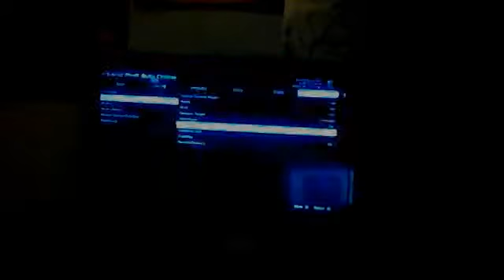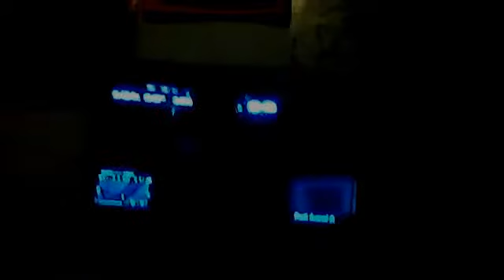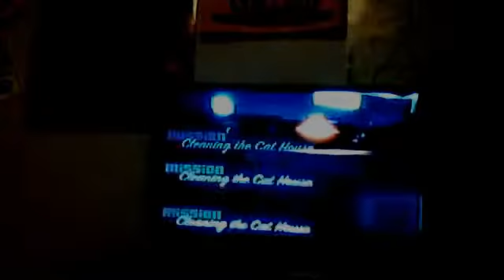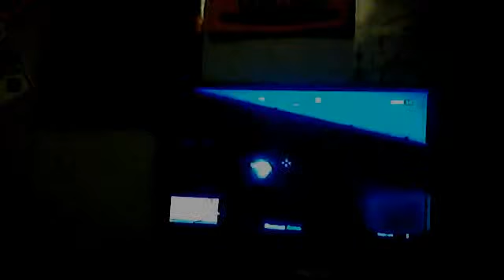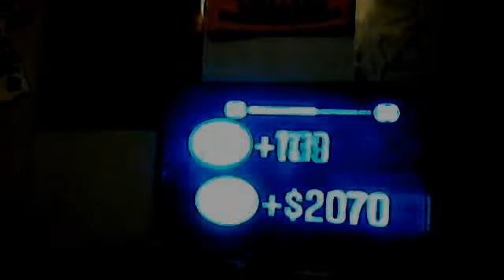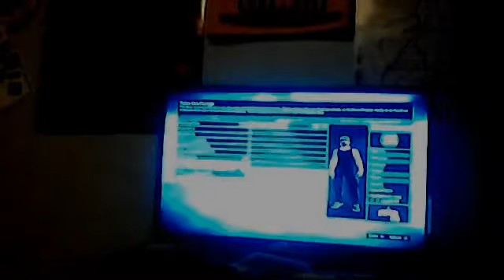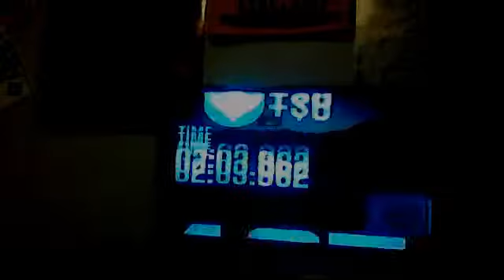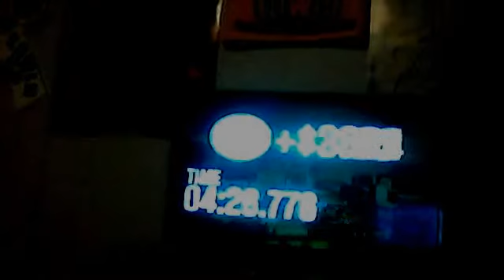GTA Online Road To $100,000,000